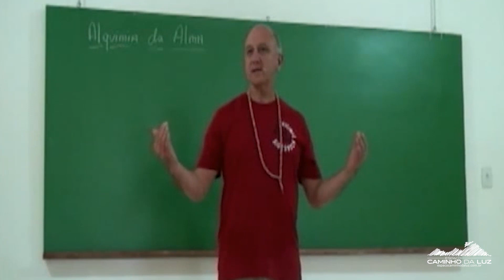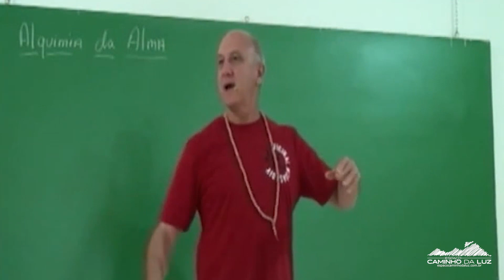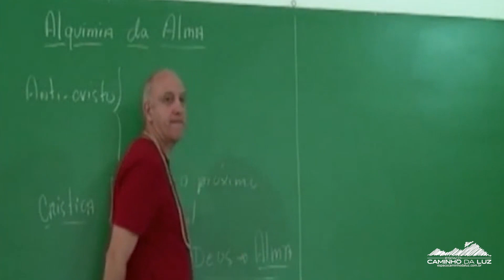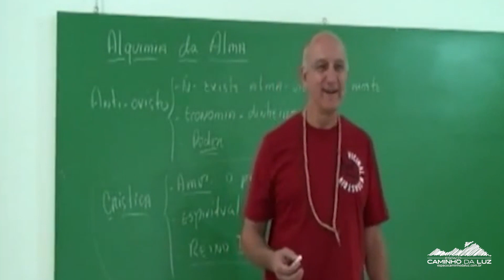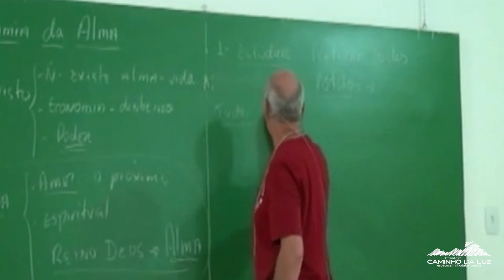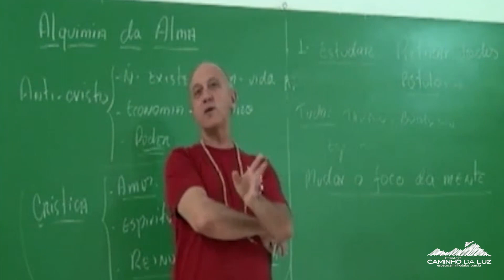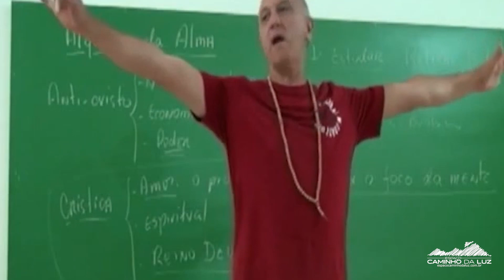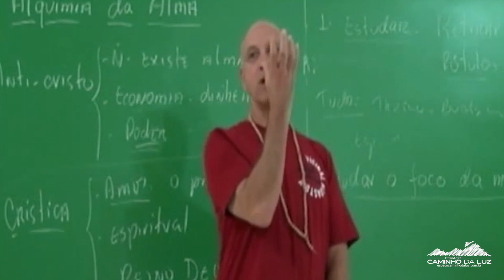A Alquimia da ALMA, você CONHECE sua ALMA? | Prof. Laércio Fonseca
- A chegada em massa de almas extraterrestres na Terra

*AULA GRAVADA EM 2008